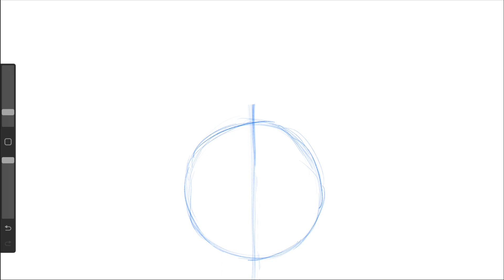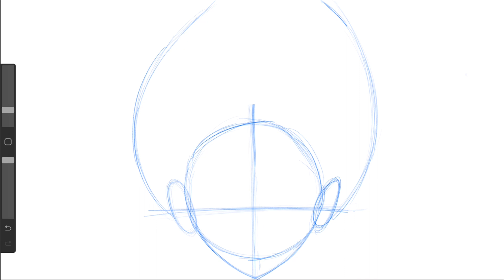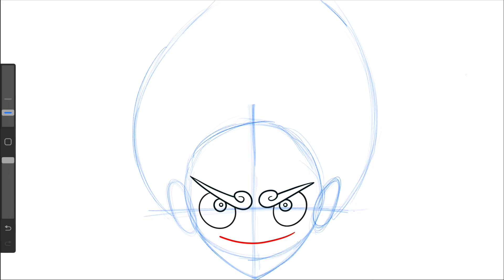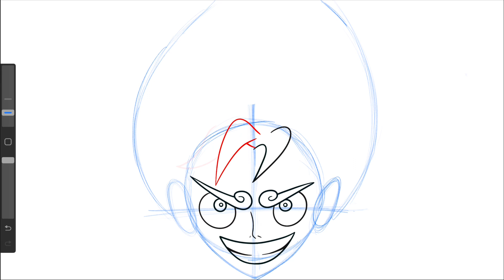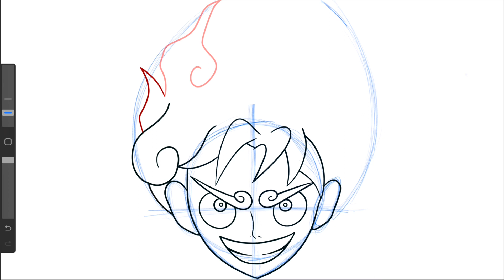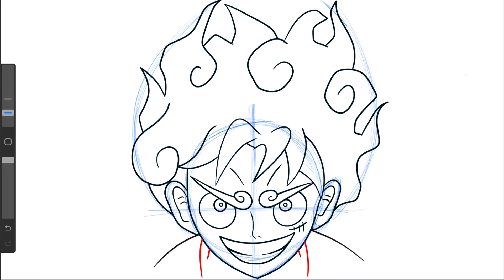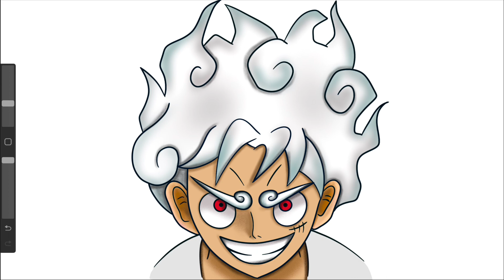Comment apprendre à dessiner LUFFY GEAR 5 / ONE PIECE étape par étape facilement tuto draw